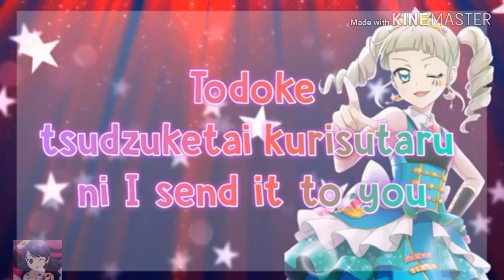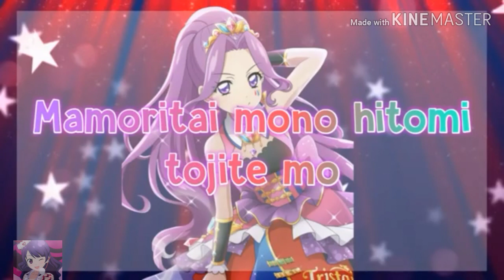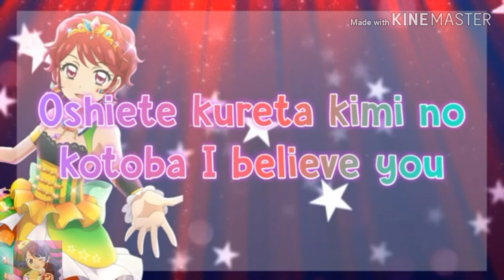[ Full Vocal off & Lyrics ] Star Heart ! Aikatsu